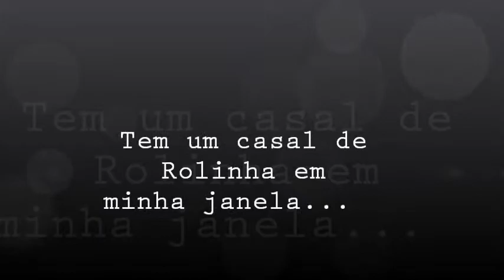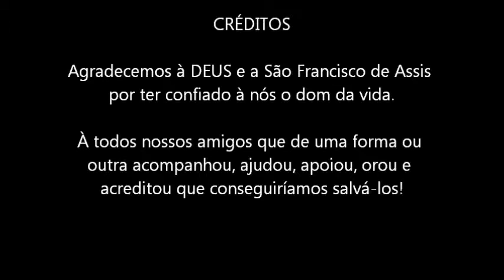TEM UM CASAL DE ROLINHA EM MINHA JANELA...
Pit e Esgan nossos bebês rolinha guerreiros. Alimentamos 2 filhotes no bico assim que a mamãe os abandonou. Graças à Deus e São Francisco de Assis sobreviveram, amém !